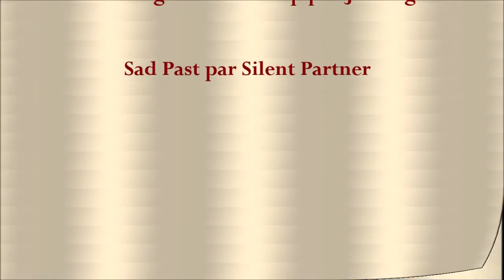Origami : Monstre de 🧟 Frankenstein en 🎁 boîte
Tutoriel avec des explications détaillées pour plier en papier et assembler le monstre de Frankenstein qui rebondit si on ouvre la boîte. C'est un jouet amusant pour Halloween.
Niveau de difficulté : moyen. J'ai utilisé, dans la vidéo, du papier un peu trop épais, 160 g/m2. De 90 g/m2 à 135 g/m2 serait mieux.

Bon pliage !